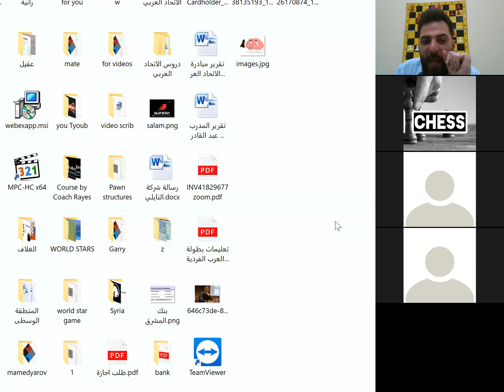Garry Kasparov - Super Maneuvers !! Coach,Rayes Abdul Kader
تعلم كيفية المناورات بالقطع  مع الأسطورة  العالمي غاري كاسباروف